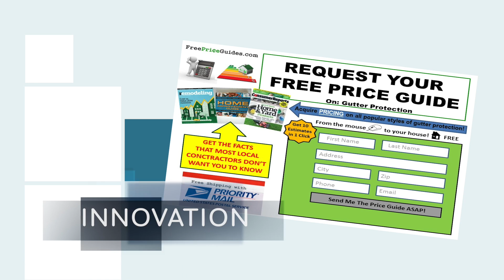Future of Remodeling Seminar - Dallas, Texas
If you are searching for the nearest Alside supply location, then you are most likely a home improvement contractor. At Alside you will find all of the building materials and supplies you need. Unfortunately, what you won't find is LEADS. That's where Tony Hoty can help. Tony Hoty demonstrates his dynamic ability to recruit, train, and generate leads through a variety of channels in this compilation video. 4650 W 160th St, Cleveland, OH 44135